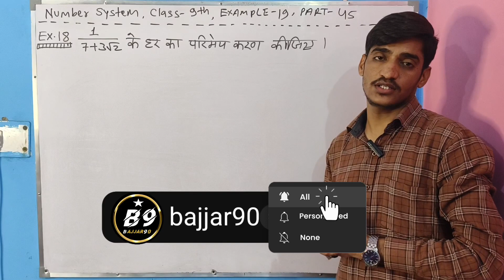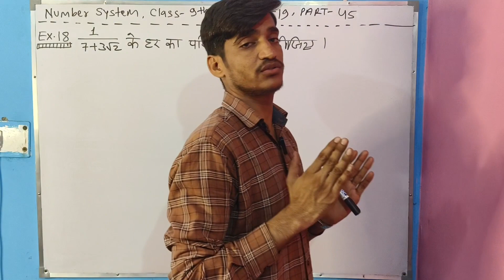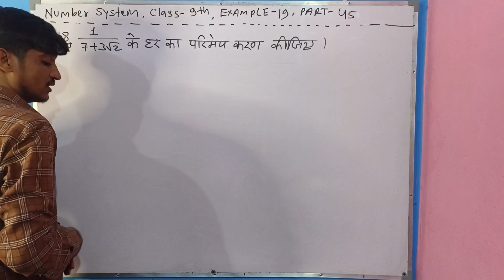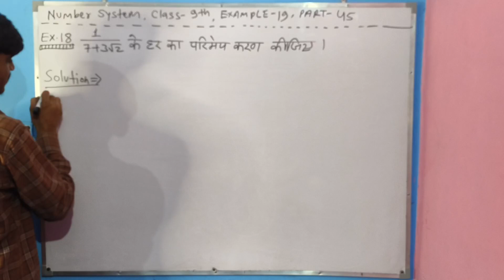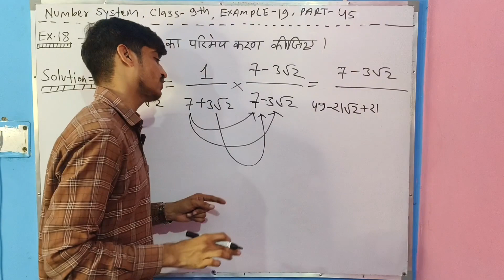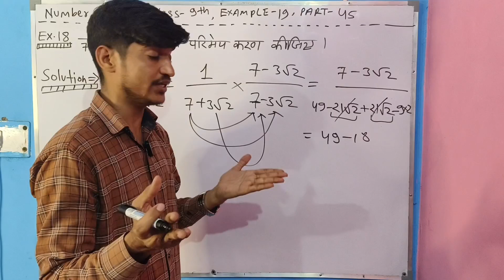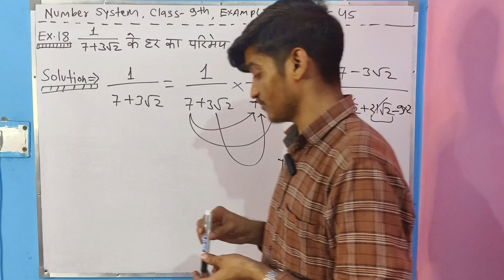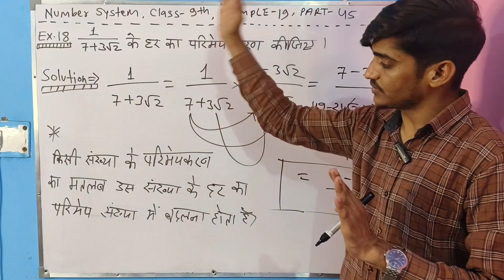class 9th maths number system|example no.19|ncert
This platform focuses on teaching every student and helps them understand topics easily so that they perform well their exams.

Our channel bajjar90 is providing you 100 percent free and quality education across india in both English and hindi.

 With the aim of making education accessible to all , we are a one stop solution for your academic preparation from 6th to 12 th class maths based on cbse/ncert hindi English medium.

 Class 6th maths complete book solution with examples

 Class 7th maths complete book solution with examples

Class 8th maths complete book solution with examples

Class 9th maths complete book solution with examples

Class 10th maths complete book solution with examples

 Get set with the most structured learning experience

 to set your best scores.

rational numbernon terminatingnon repeating numberexample 13example 14number system class 9 cbseclass 9 maths chapter 1Number system class 9 ncert solutions for class 9 maths chapter 1class 9 number systemnumber system revisionmath number systemnumber system in mathsnumber system questions and answersnumber system in one shotproblems on number systemschapter 1 number systemNumber system class 9thexample 15probability class 9 examplesExample 15 chapter 1 class 9class 9 maths in hindi